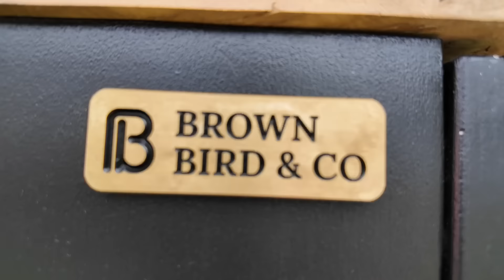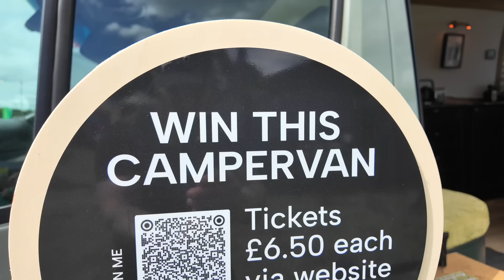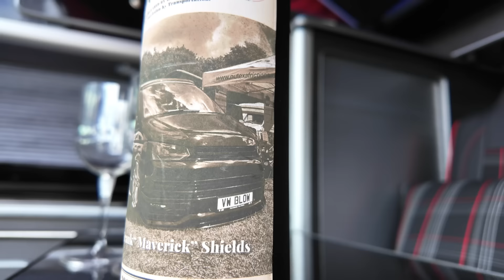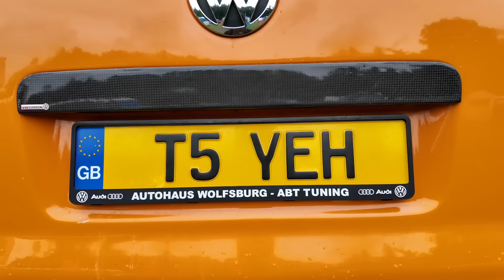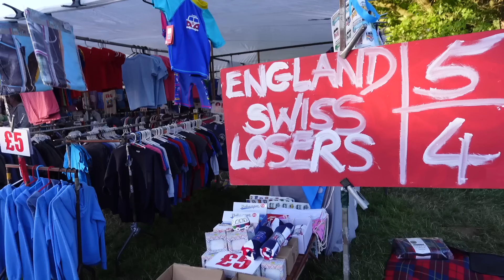Camperjam 2024. The VW VANLIFE festival of the year. WIN a CAMPERVAN!?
This is my version of Round 15 of Camperjam. My favourite VW meet so far.

VW's and all other campervans gather to share a weekend at WESTON PARK.